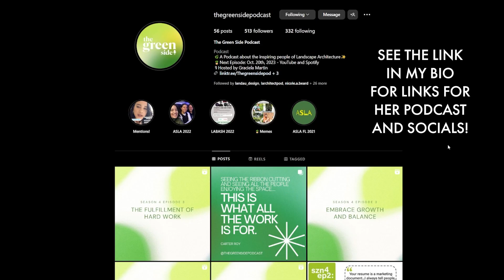Let's Talk Landscape Architecture! The Green Side Podcast & Design It Green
Be sure to follow The Green Side Podcast, catch up on past episodes and be on the lookout for future ones!